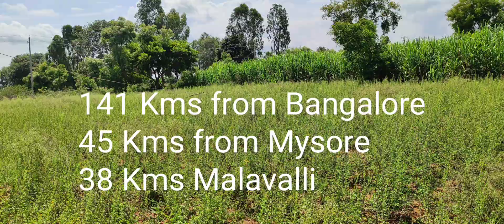1Acre#20#Gunta#Red#Soil#Generl#Property#Channel#Attach#Borewell // Subramanya m r // subscribe me //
DISCRIPTION:-

Price_ Rs - 50,000 Per Gunta

( Fifty Thousand Per Gunta )

Slightly Negotiable

Approximately_

141 Kilometres from Bangalore

44 Kilometres from Mysore

38 Kilometres from Malavalli

10 Kilometres from Talakadu

1 Kilometres Mud Government Road Approach

Mysore District

T Narasipura Taluk

T Narasipura to Talakadu Road

Rs 1000 Visiting Fees Please

Refund Once Complete Transaction

Channel Touching

Running Borewell

General Property

Please Contact

SURABHI PROPERTIES

Regards

SUBRAMANYA